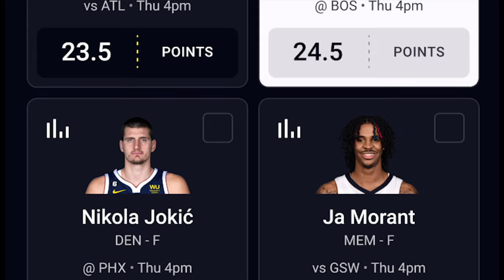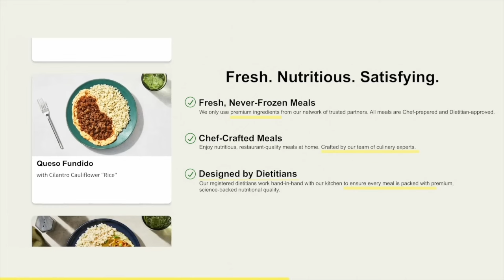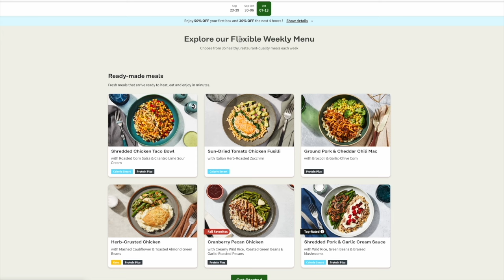Why are the B's losing to bad teams? w/ Zig Fracassi & Josh Cooper | Pucks with Haggs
Joe Haggerty is joined today by Zig Fracassi and Josh Cooper as the Bruins roster down the stretch is set, but their struggles against bad teams continue. Joe, Zig and Josh take a closer look at how the Bruins can correct these issues before the playoffs. That, and much more!